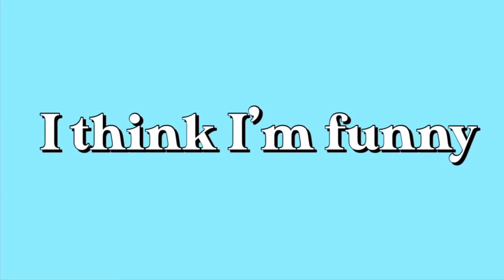Pack with Me | Greece Trip